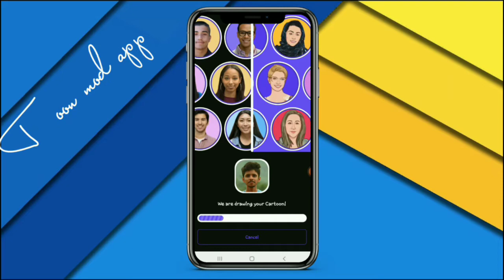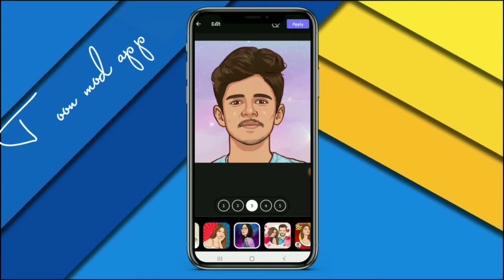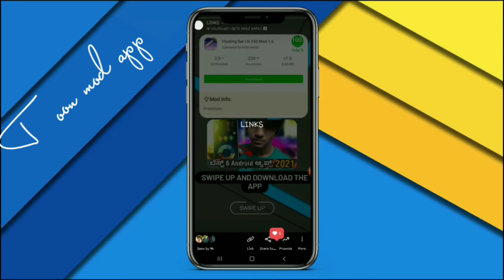𝗖𝗥𝗘𝗔𝗧𝗘 𝗬𝗢𝗨𝗥 𝗢𝗪𝗡 𝗖𝗔𝗥𝗧𝗢𝗢𝗡 𝗣𝗛𝗢𝗧𝗢 𝗪𝗜𝗧𝗛𝗢𝗨𝗧 𝗪𝗔𝗧𝗘𝗥𝗠𝗔𝗥𝗞 | 𝗧𝗢𝗢𝗡 𝗔𝗣𝗣